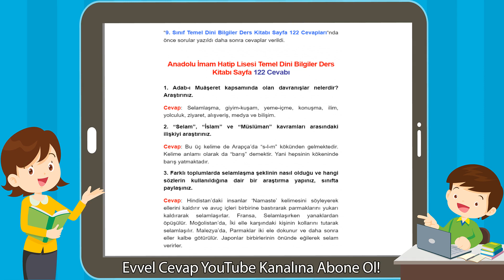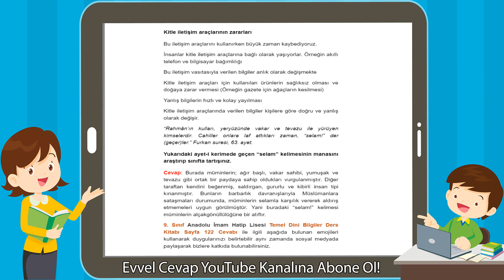Anadolu İmam Hatip Lisesi Temel Dini Bilgiler Ders Kitabı Sayfa 122 Cevabı